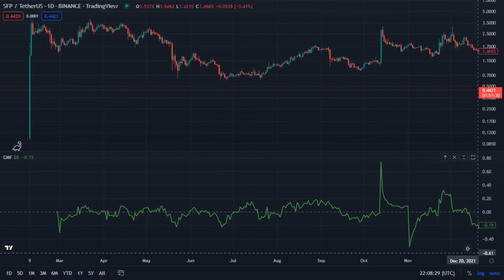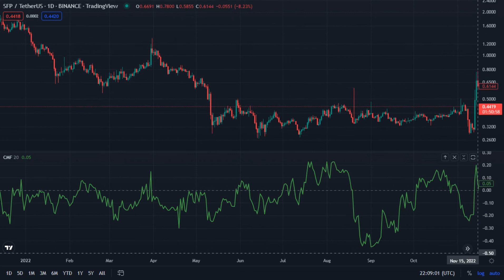SFP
Sfp / Tether _ Binance _ TradingView
Feb 09 2021 - Dec 02 2022